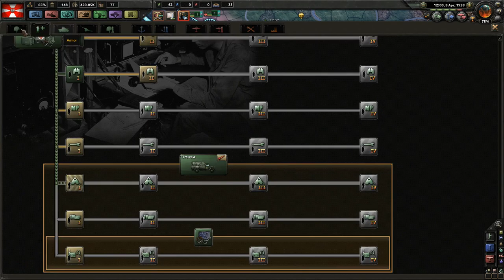Let's Play Hearts of Iron 4 Polite Poland Part 3 - Chinese Practice and the Grand German Insult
Welcome to the series, we are going to be playing at Poland and politely but firmly refusing every single request we get be in a request for land, faction membership, non-aggression or assess.

Given how much everyone seems to hate us filthy neutrals this policy of polite refusal may get us into some trouble but I am sure the mighty polish state can handle all comers.

Mod List:
Bigger Airplane Deployment (Extreme)
Bigger Division Selection Screen
Destroy Faction With Members
Battlesound - Sound Modification
Strategic View Adjustments
Bigger Production Menu (Three Production Columns)
more theatre icons
Coloured Buttons
More Division Icons